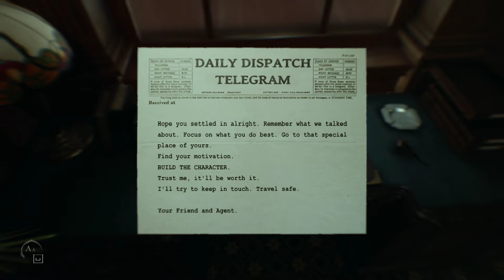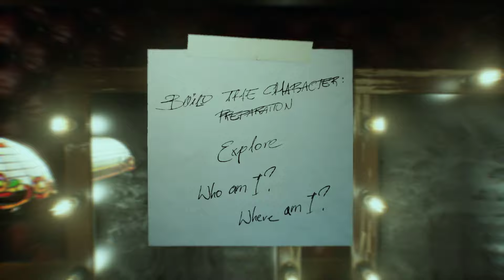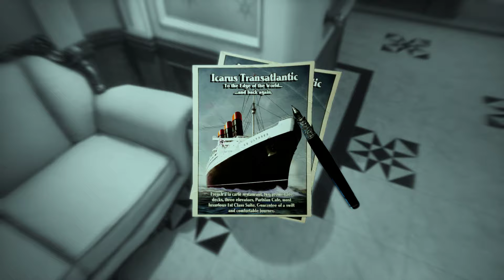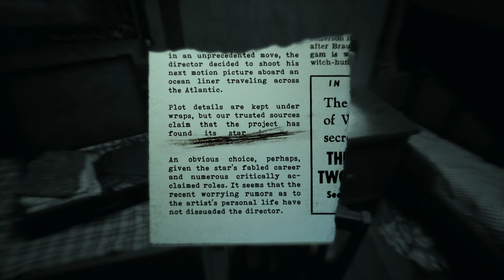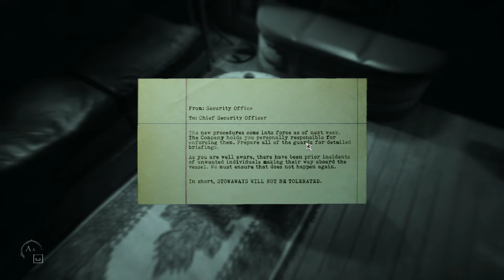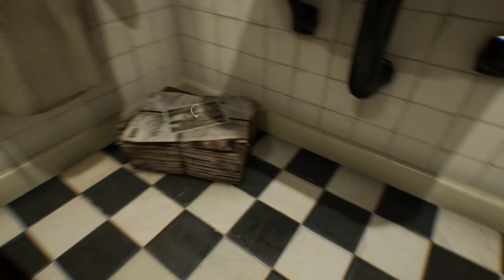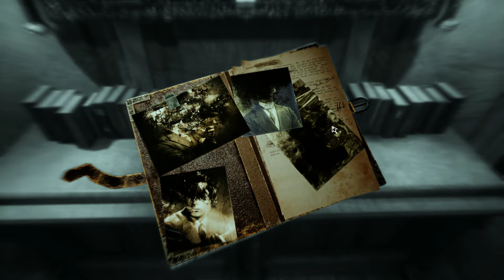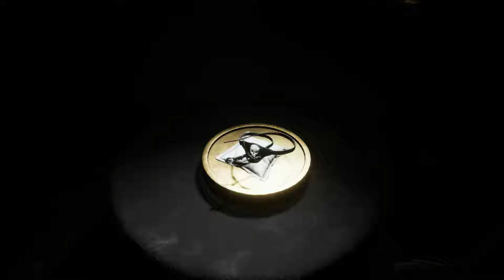Прохождение Layers of Fear 2 - Часть 1